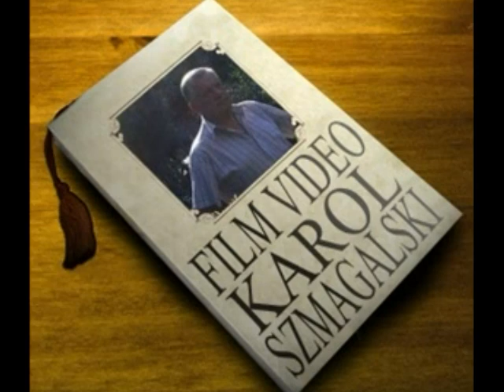Mexicana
Trochę wspomnień z Meksyku